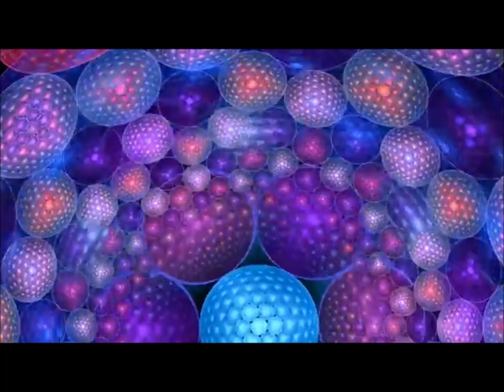"Le Rêve de Clara" (Clara's Dream) Strange Ballad by Hervé Gilles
"Clara's Dream" Psychedelic Ballad Copyright France 07/27/2022 by Hervé Gilles

Hello  lovers of my ''atypical'' music ❤
(those who think my music is weird haven't heard this!)
Bonjour  aux amateurs de ma Musique ’’atypique ’’ ❤ (ceux qui trouvent que ma musique est bizarre n’ont pas entendu ceci !)

Today " Clara’s Dream" a strange, dizzying and confusing musical work wirh beautiful Vfx. Orchestral with many sounds and amazing hybrid combinations... like in a psychedelic Dream...🙂
Do not forget on my channel: New creations every week ❤

Aujourd’hui «Le Rêve de Clara» un ouvrage étrange, vertigineux et déroutant, Orchestral avec beaucoup de sonorités et combinaisons hybrides etonnantes… comme dans un Rêve psychédélique …
Espérant que vous aimerez, partagerez et communiquerez sur cet ouvrage peut-être un peu plus accessible que les précédents.ubliez-pas sur ma chaîne : Nouvelles créations chaque semaine ❤

Komponist, Filmmusik, Composer, Score, Music for Games, Games, Orchestral, Electronic, Run and Jump, Shooter, Adventure Games, Role Games, Rollenspiel, music dream, music short film Sci-Fi,music, amimation short film,animation short film 2D 3D,
music cartoon, humoristic cartoon music, freres lumiere, lumiere brothers,
romantic music, film 1900,post-romantic music,conte musical,film musical,movie score,
film score,poetic film,film short score,music documentary,court metrage,
musique court metrage,animation film music,visual art music,atmosphere music,
emotional music,music touching,musique emouvante,music thriller,scary music,
relaxing music,virtual orchestra,virtual symphonic,epic music,horror sound,
musique sacrée,music ambiance,suspense music,mysterious music,fear music,
cinematic music,music for video,contemporary music,experimental music,
progressive music,ambient music,emotional music,background music ,
sound design music,soundscape music,classical music,